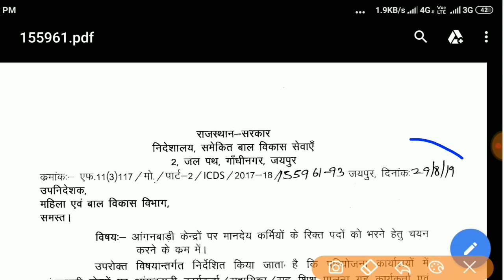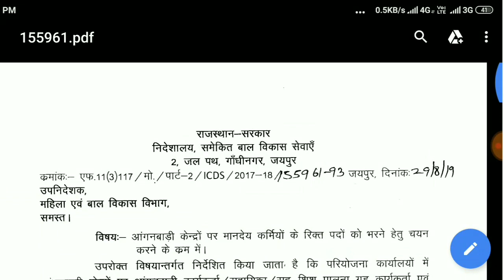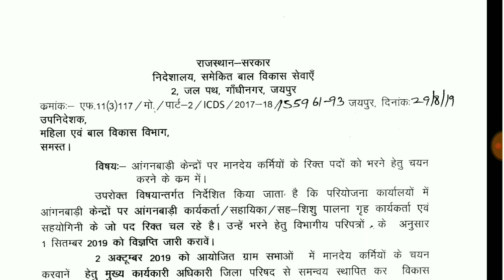आंगनबाड़ी भर्ती 2019 //Anganwadi Vacancy 2019// नोटिफिकेशन आज किया जारी ऑफिशियल वेबसाइट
आंगनबाड़ी_भर्ती_2019 //anganbadi_Bharti_2019// नोटिफिकेशन आज किया जारी ऑफिशियल वेबसाइट
आंगनबाड़ी भर्ती 2019 ऑफिशल नोटिफिकेशन देखने के लिए इस लिंक पर क्लिक करें

👉 कौन कौन आवेदन कर सकता है जाने
👉 क्वालिफिकेशन क्या रहेगी
👉Exam कब होगा